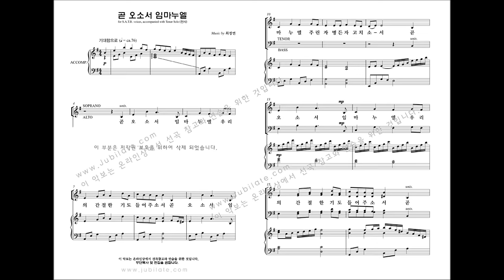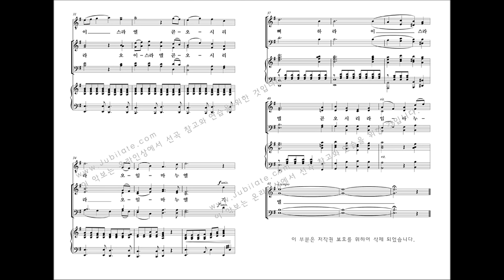[성탄절 칸타타] 최정연 '사랑으로 오셨네' 02.곧 오소서 임마누엘